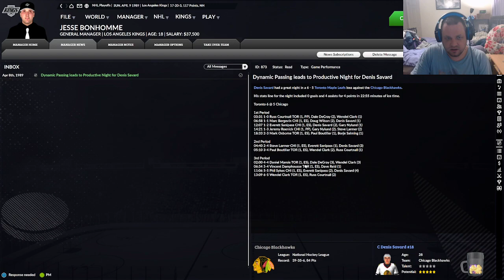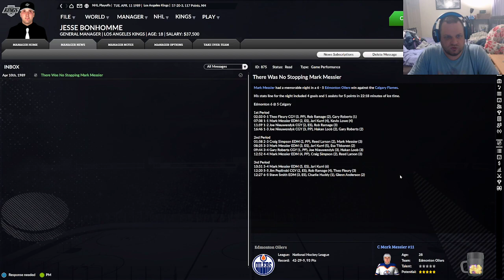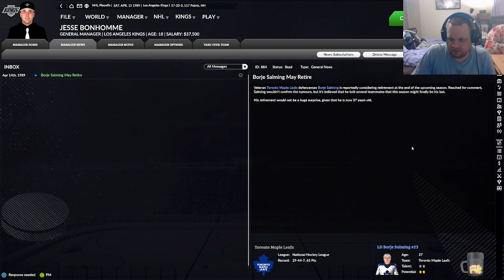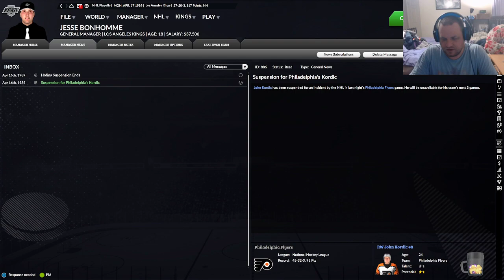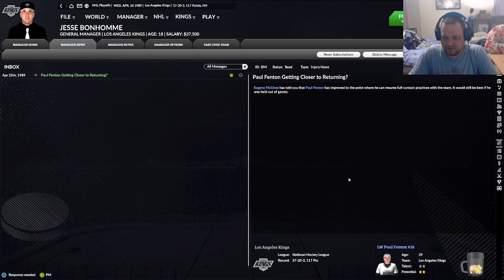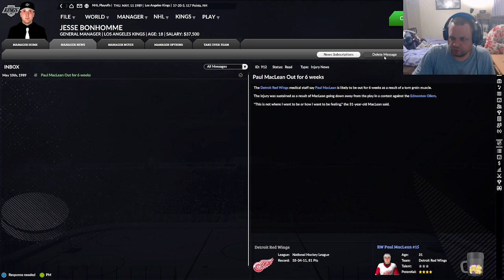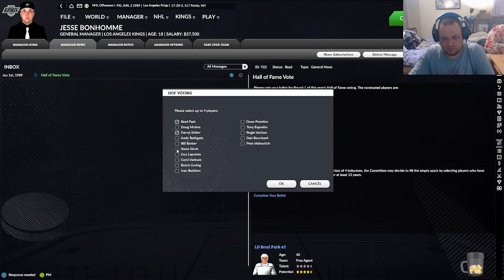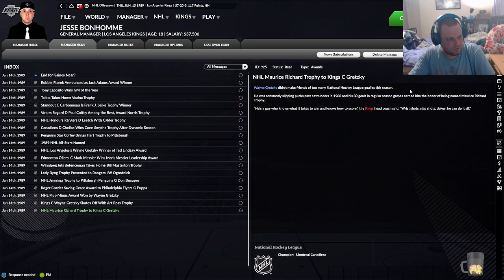Let's Play Franchise Hockey Manager 8 (FHM8) LA Kings Historical Challenge (Ep.7)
Let's Play Franchise Hockey Manager 8 (FHM8) LA Kings Historical Challenge by Adequate Random Gaming.